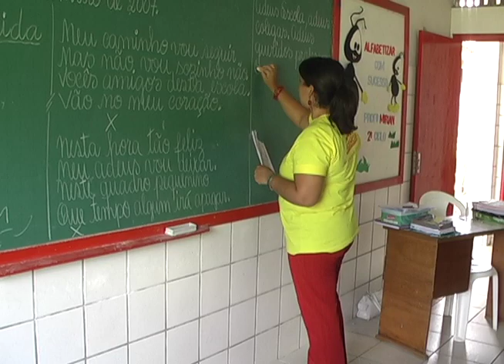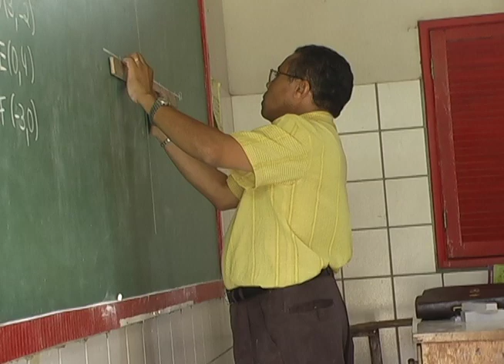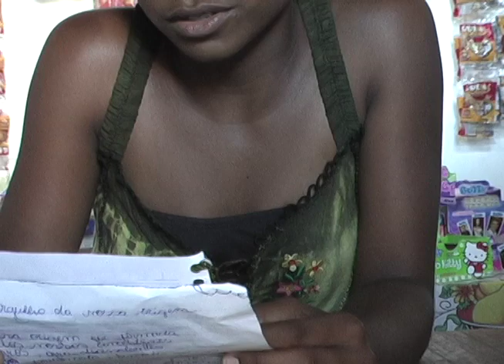Imagens e entrevistas sobre o Quilombo de Trigueiros, em Vicência-PE - completo (2007)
Imagens e entrevistas, feitas por Adalmir da Silva, do Crioulas Vídeo, com quilombolas de Trigueiros, em Vicência-PE (2007), sobre crianças, artesanato, trabalho na cana de açúcar, história, racismo, território, agricultura, saúde, educação, religião. Participam entre outras: Maria do Carmo de Tigreiros, Mirian Dionizio de Tigreiros, Maria das Dores.